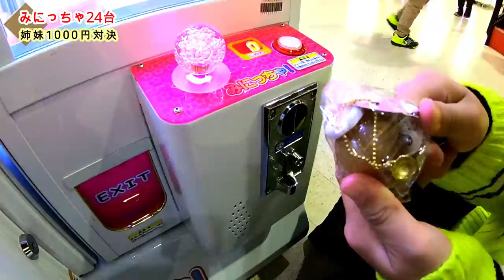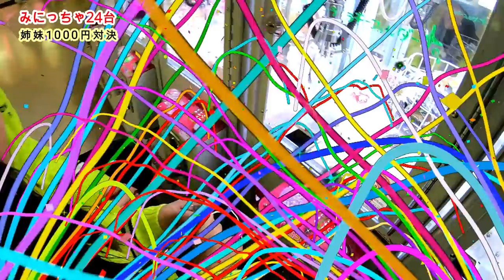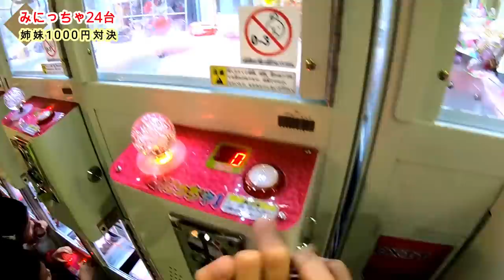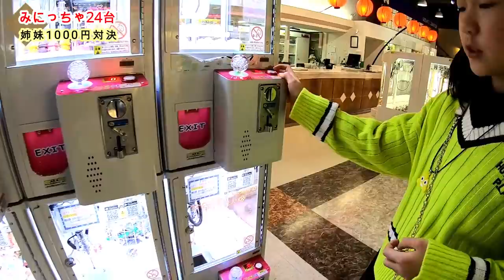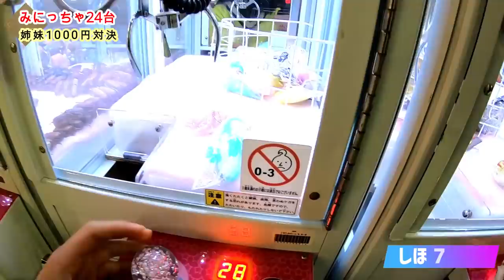すごい戦いに！まさかの激取れで勝利したのは？？？みにっちゃ24台【クレーンゲーム】【しほりみチャンネル】